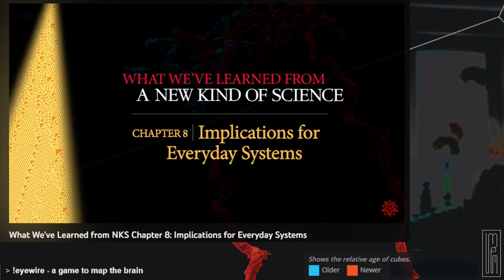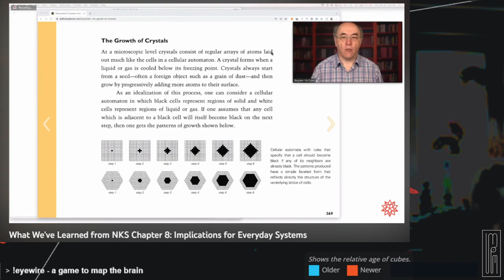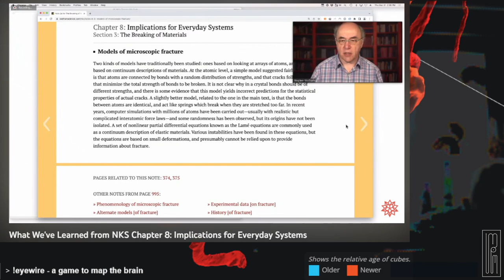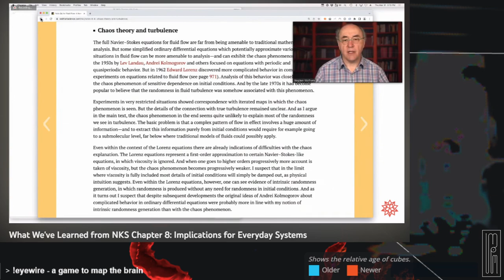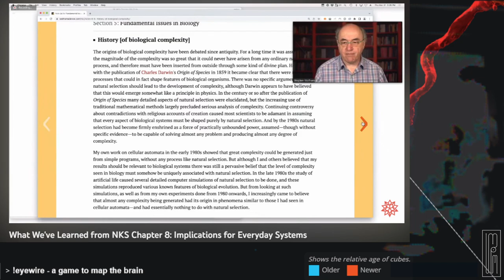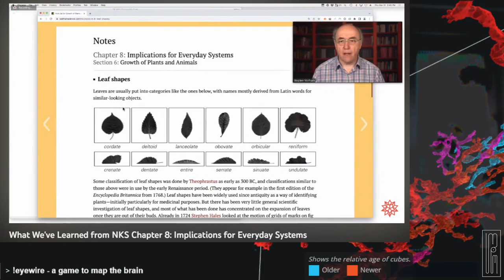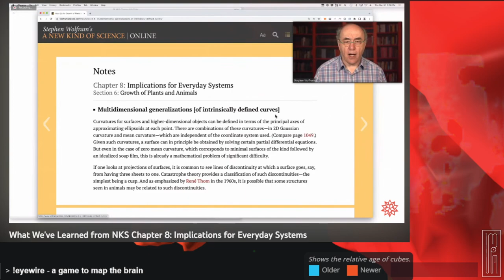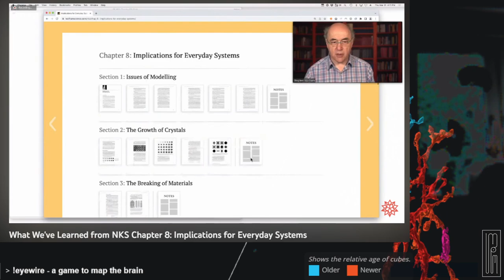Stephen Wolfram - What We've Learned from NKS Chapter 8: Implications for Everyday Systems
In this episode of "What We've Learned from NKS", Stephen Wolfram is counting down to the 20th anniversary of A New Kind of Science with [another] chapter retrospective. If you'd like to contribute to the discussion in future episodes, you can participate through this YouTube channel or through the official Twitch channel of Stephen Wolfram

0:00 Stream Begins
Stephen begins talking
Section 1: Issues of Modelling
Section 2: The Growth of Crystals
Section 3: The Breaking of Materials
Section 4: Fluid Flow
Section 5: Fundamental Issues in Biology
Section 6: Growth of Plants and Animals
Section 7: Biological Pigmentation Patterns
Section 8: Financial Systems
1:44:13 Minimal model for road traffic flow = rule 184
Wrap up of Chapter 8